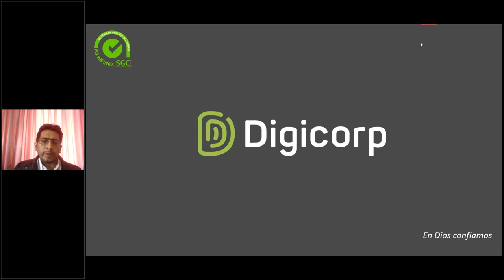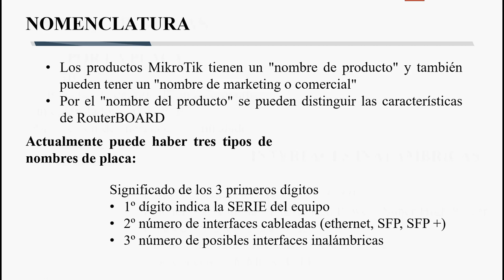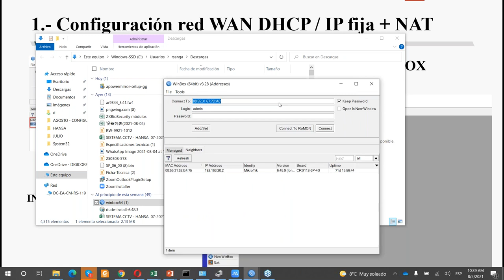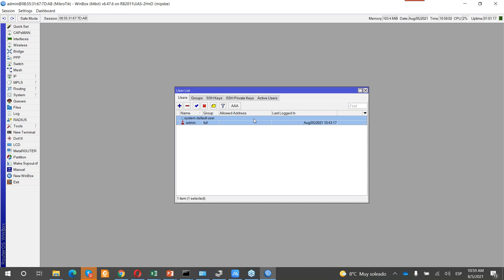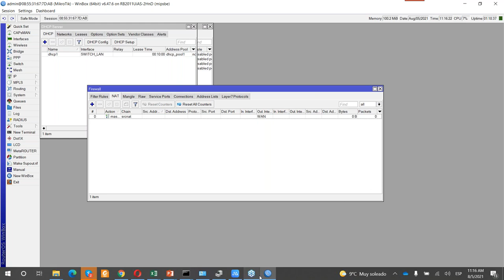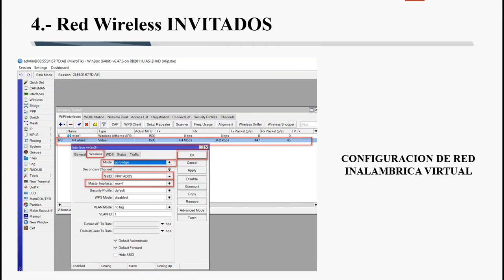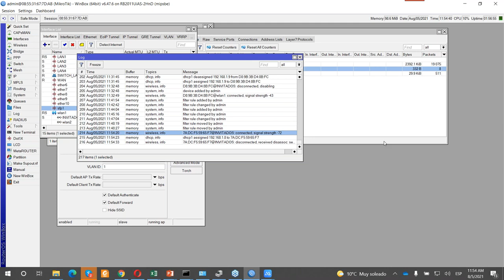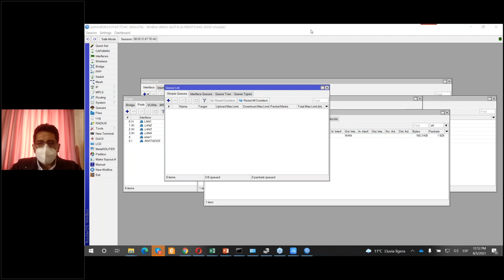CONFIGURACIÓN DE EQUIPO PARA EMPRESAS - MIKROTIK